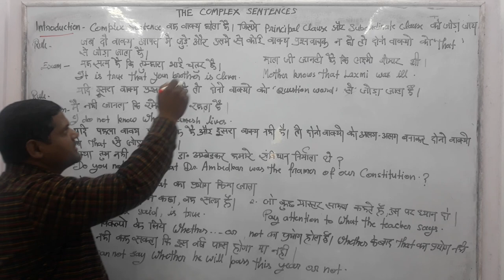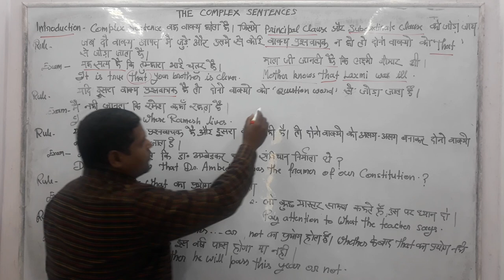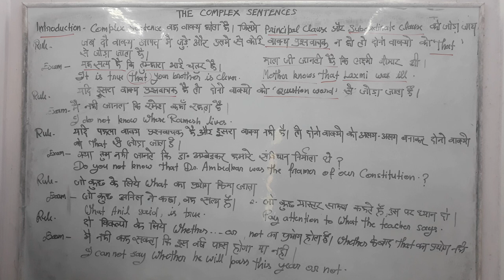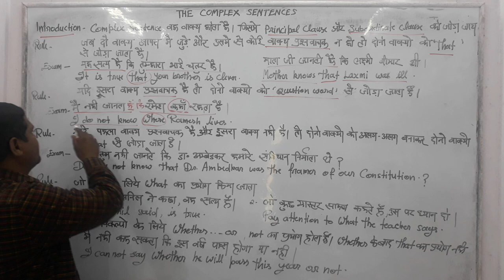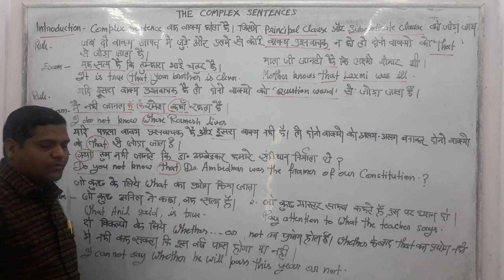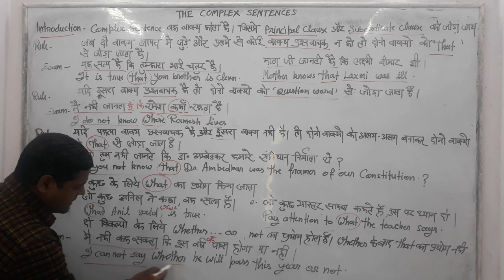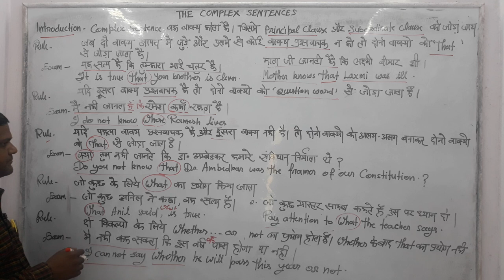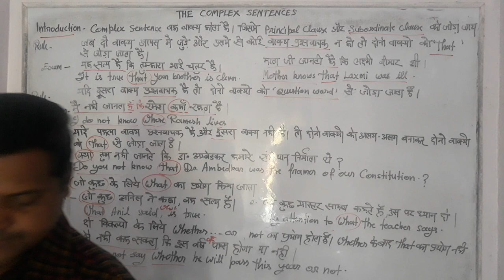The Complex Sentences.....By Santosh Raj Sir